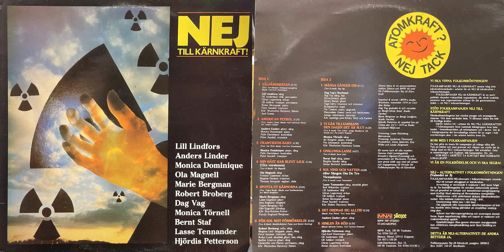Välfärdsresan - Lill Lindfors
Från albumet Nej Till Kärnkraft